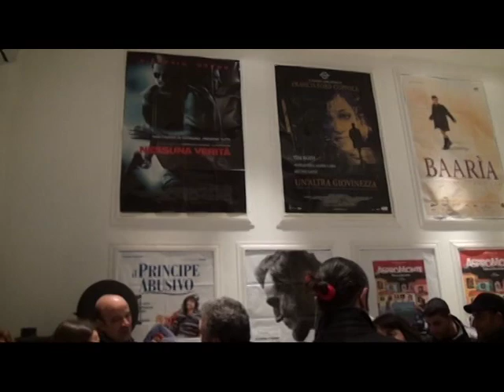Franco Neri @ Carletto Show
intervista a Franco Neri ... prima ...  dell'anteprima al CineVittoriaLocri di " Aspromonte " , film di Hedy Krissane .